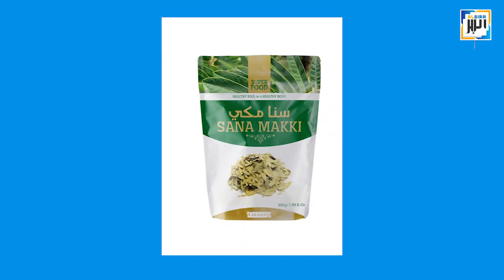सना मक्की और सन्नूत के फायदे | Health Benifits of Sana Makki And Sannoot | By Sanaullah Madani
सना मक्की और सन्नूत के फायदे | Health Benifits of Sana Makki And Sannoot |Tibb_E_Nawabi | By Sanaullah Madani

Qur'an Wa Sunnat Ki Roshni Mein Islam Ka Sahi Paigham Zyada se Zyada Logon Tak Pohchane Mein Hamari Madad Karen.
Iss Video Ko Apne Sabhi Contacts Aur Groups Mein Share Zaroor Karen.

Watch Authentic Informative Islamic Videos in The Light of Quran & Sunnah.